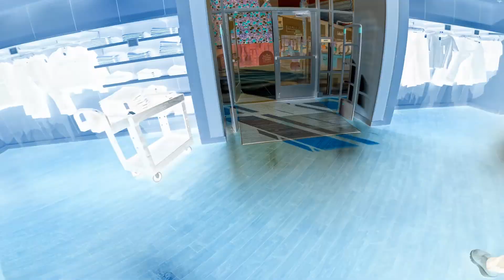Shopping with my service, dog and awesome trainer